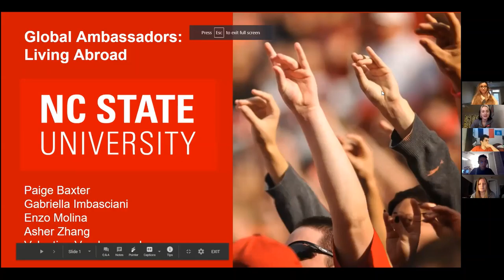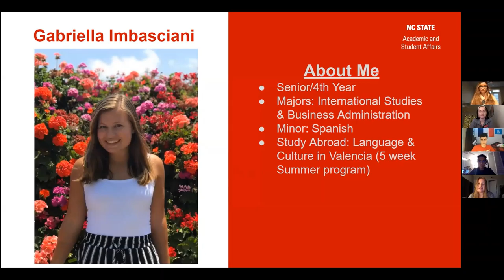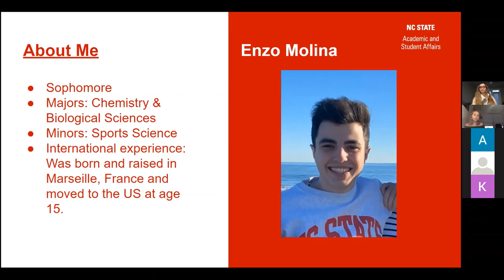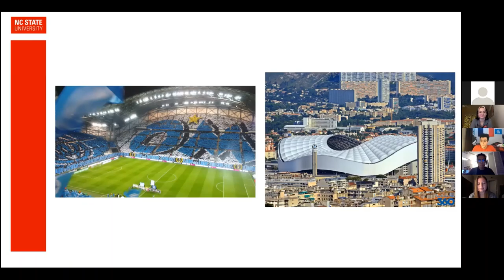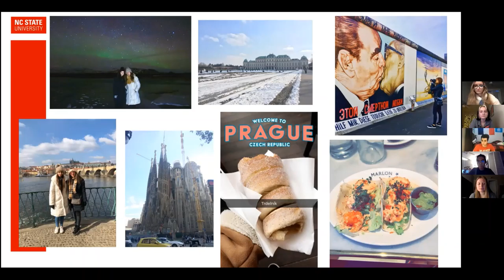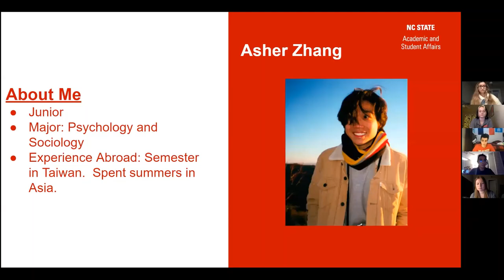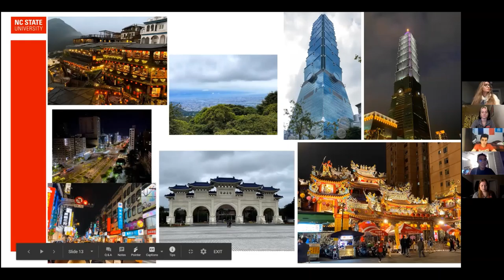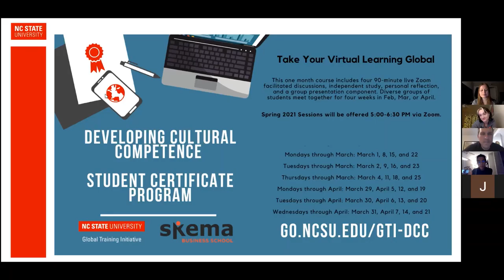Living Abroad with the Global Ambassadors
The NC State Global Ambassadors share their personal experiences with living abroad. These experienced ranged from traditional study abroad programs to being an international student and coming to the US.
In a time where international travel is scarce, we invited students to learn about how our ambassadors experienced being immersed in different cultures and how they adapted to a new environment.